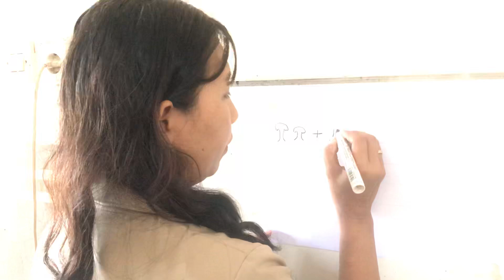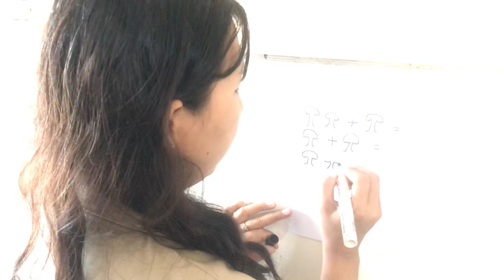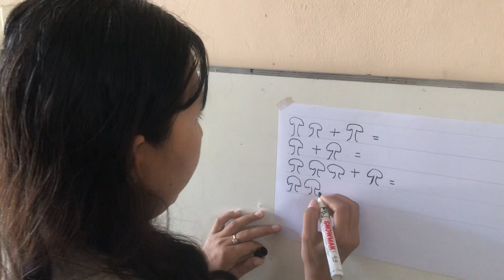Kegiatan ke 2 TK A (Selasa, 21 April 2020)